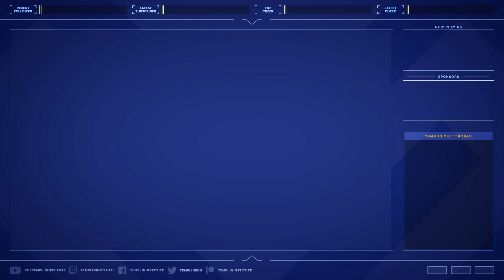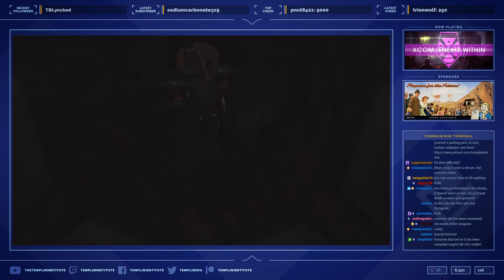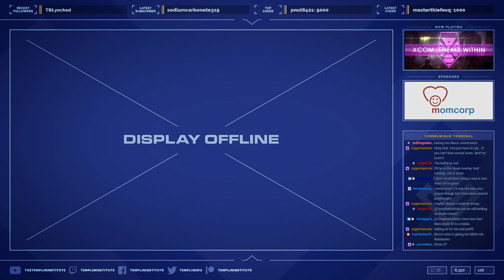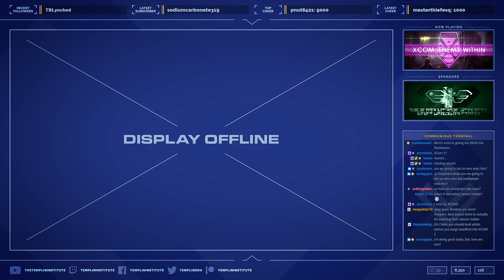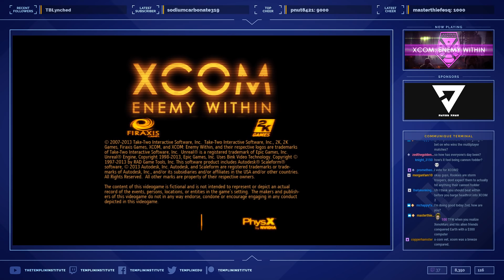[Part 9] Counting Down to Failure in XCOM: Enemy Within! (Playthrough) | Wildcard Wednesdays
The world is on the brink of disaster but everyone has kinda gotten used to it by now. Can Larissa lead us out of the depths of despair or will we be cast further into the abyss?